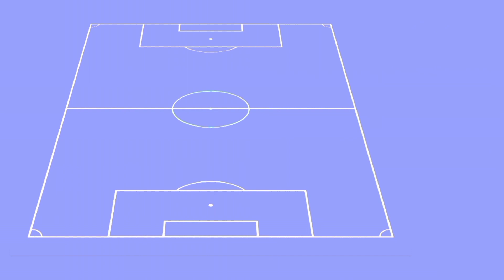Frenkie de Jong or Renato Sanches ► PSG Potential Lineup 2022/23 Season ● HD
psg next season lineup
psg 2022/23 season lineup
psg line up 2022/23
psg 2022/23 lineup
2022/23 psg lineup
lineup psg 2022/23
renato sanches to psg
psg line up with renato sanches
frenkie de jong to psg
psg line up with de jong
psg lineup with de jong
psg squad with de jong de jong transfer news
de jong transfer update
de jong transfer
de jong to paris gaint-germain
paris gaint-germain line up with de jong
paris gaint-germain lineup with de jong
paris gaint-germain squad with de jong
psg line up with frenkie de jong
psg lineup with frenkie de jong
psg squad with frenkie de jong
frenkie de jong transfer news
frenkie de jong transfer update
frenkie de jong transfer
frenkie de jong to paris gaint-germain
paris gaint-germain line up with frenkie de jong
paris gaint-germain lineup with frenkie de jong
paris gaint-germain squad with frenkie de jong
psg lineup with renato sanches
psg squad with renato sanches
renato sanches transfer news
renato sanches transfer update
renato sanches transfer
renato sanches to paris gaint-germain
paris gaint-germain line up with renato sanches
paris gaint-germain lineup with renato sanches
paris gaint-germain squad with renato sanches
line up psg 2022/23
psg players 2022/23
psg squad 2022/23
psg 2022/23 squad
paris saint-germain next season line up
paris saint-germain 2022/23 season line up
paris saint-germain line up 2022/23
paris saint-germain 2022/23 line up
2022/23 paris saint-germain line up
line up paris saint-germain 2022/23
paris saint-germain next season lineup
paris saint-germain 2022/23 season lineup
paris saint-germain lineup 2022/23
paris saint-germain 2022/23 lineup
2022/23 paris saint-germain lineup
lineup paris saint-germain 2022/23
psg next season line up
psg 2022/23 season line up
psg 2022/23 line up
2022/23 psg line up